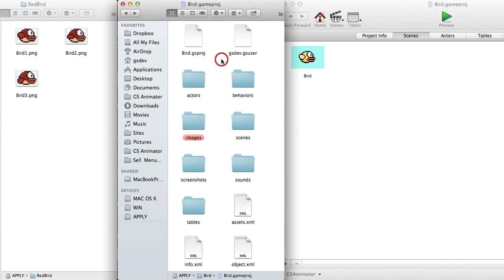GameSalad Tips: Replace Game Art (Mac)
Some people have a lot templates and might want to know how to quickly change the art and using their own art, in this quick video will show you how to replace the images without going to GameSalad Creator.